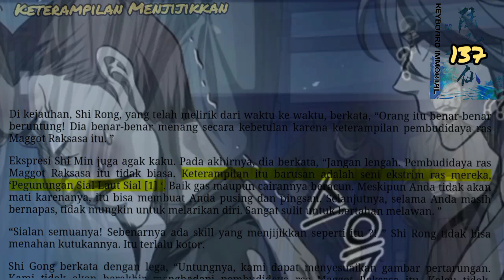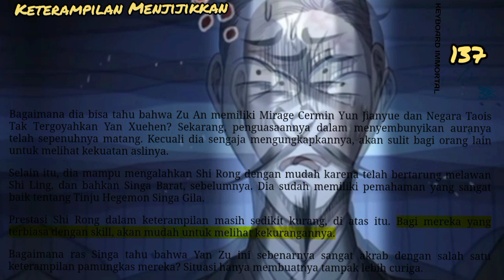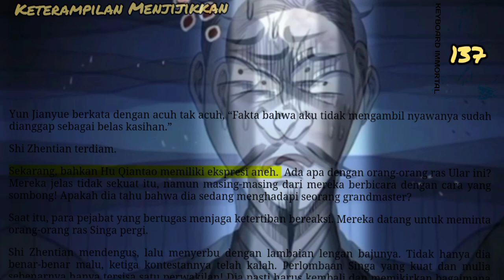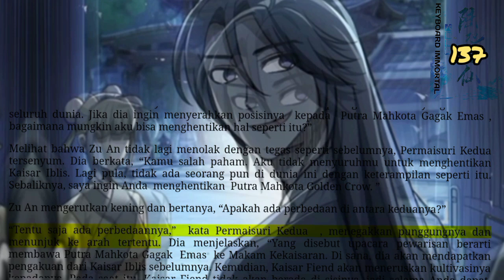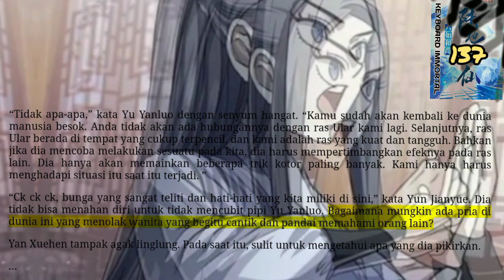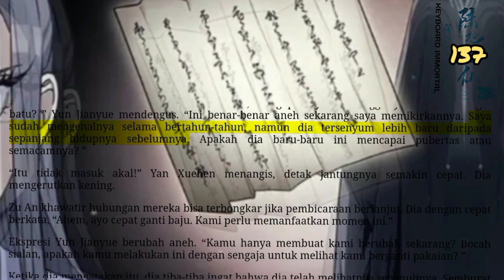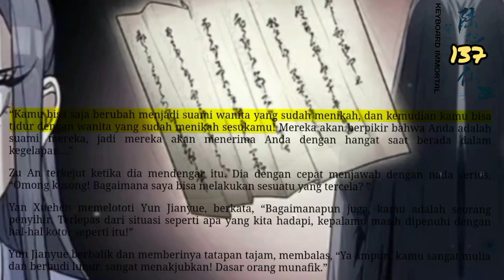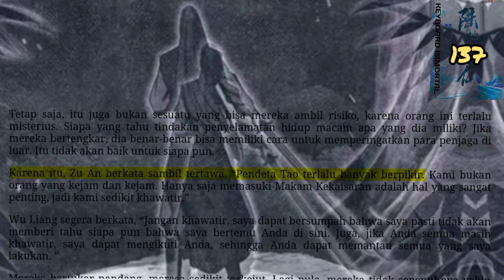Keterampilan Menjijikkan, KI 137